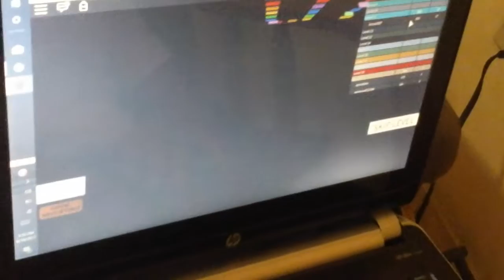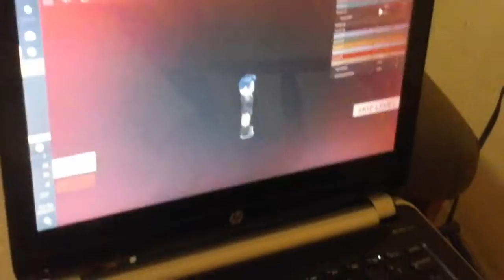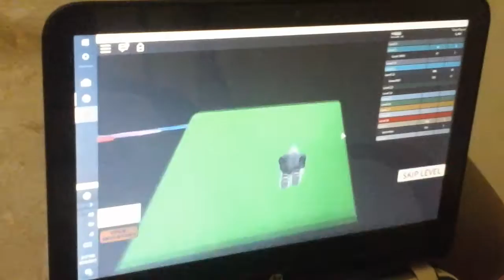Parkour Roblox part 1